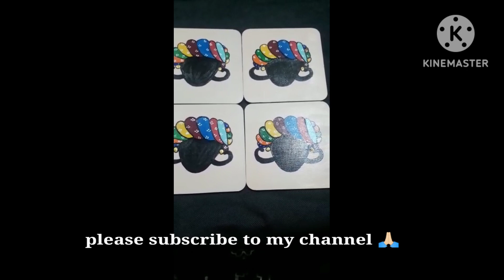Teacosters painting tutorial#viralshorts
simple painting tutorial for beginners✨